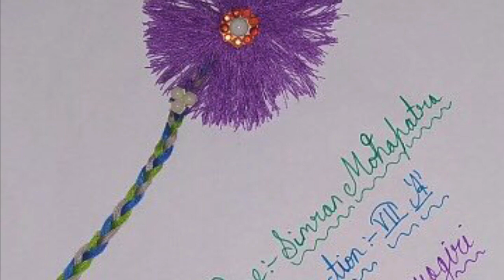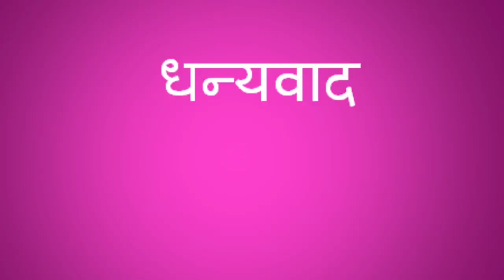HAND MADE RAKHI BY STUDENTS OF KV KHURDA ROAD